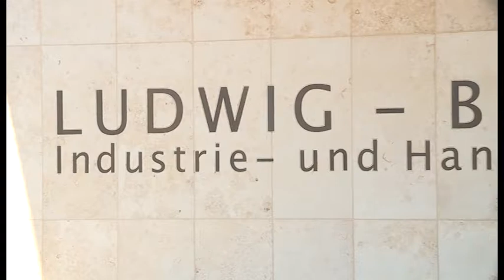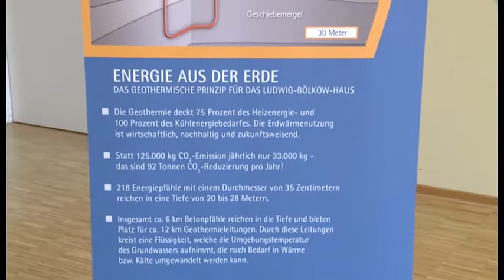Ein Wochenende der Erneuerbaren Energien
Sowohl die IHK zu Schwerin als auch die Stadtwerke Schwerin leisten ihren Beitrag zum Thema Nachhaltigkeit